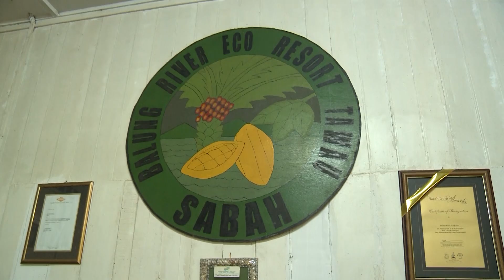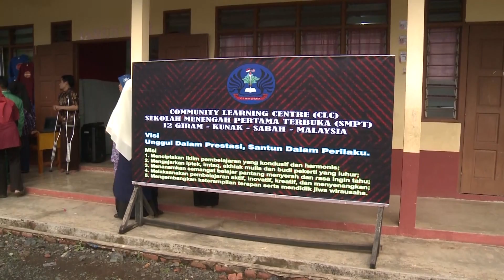Sintesa: Mendikbud Tinjau Lokasi Sekolah Anak TKI di Malaysia dan Sekolah Rujukan Indonesia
Sintesa merupakan program Pemberitaan TV Edukasi yang menyajikan kumpulan berita Pendidikan dan Kebudayaan dalam sepekan dikemas menjadi tayangan berita yang aktual, terpercaya, dan nyata.

Berita 1: 0:10 - Mendikbud Tinjau Lokasi Sekolah Anak TKI di Malaysia dan Sekolah Rujukan Indonesia
Berita 2: 5:22 - Mengenal CLC, Sekolah Ladang dan Non Ladang di Malaysia